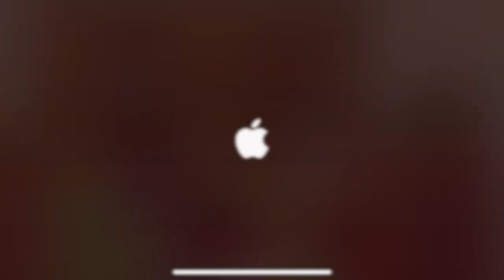Sneaky Sasquatch - Steal Dynamites and use for Demolition Ducks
In the new update, you don't need to do the mushrooms hunt for getting the dynamites, you can simply steal the dynamites from the port.  You even don't need to be Junior Supervisor to do it, here is how to do it.